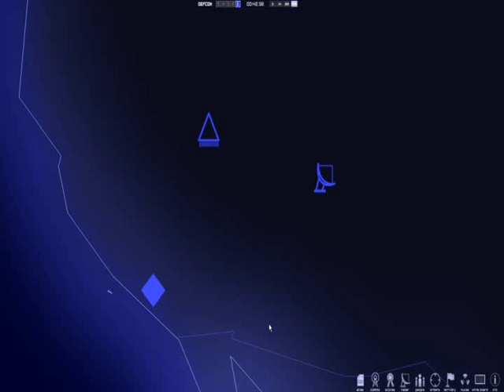Bunker Attack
Just a little video made of a nuclear attack using Minecraft and DEFCON.